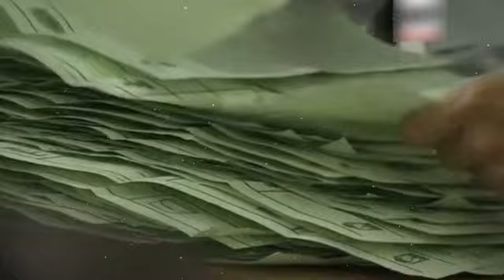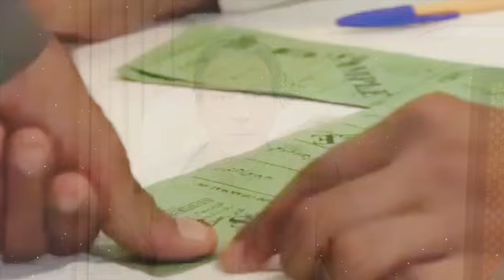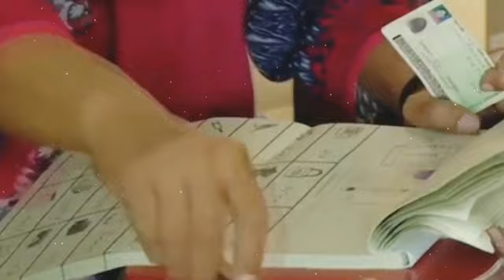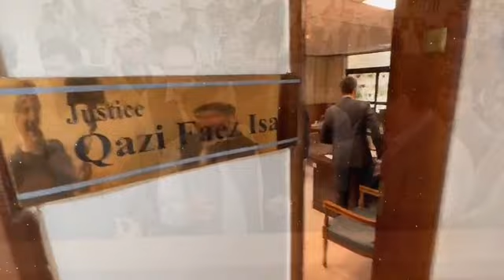Happenings Before PTI Countrywide Rallies, Imran khan PTI, Nawaz Sharif Sialkot Jalsa, Qazi Faez Isa